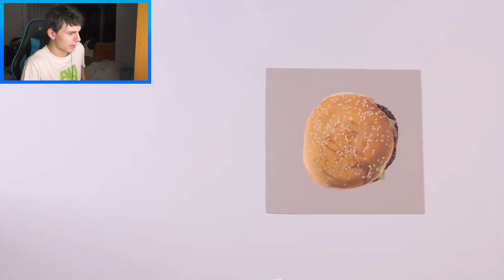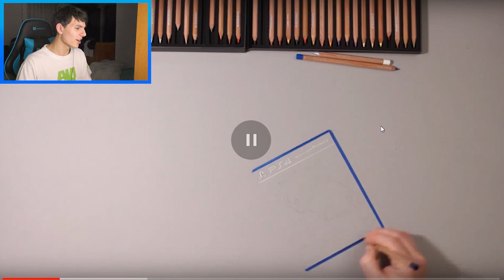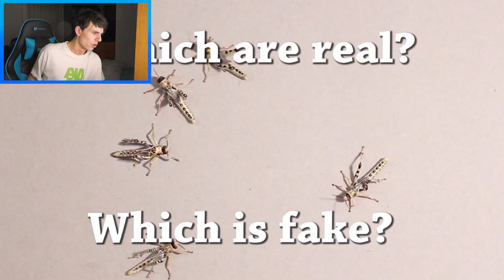98% LIDÍ NENAJDE ROZDÍL!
✊🏿 Naskle!